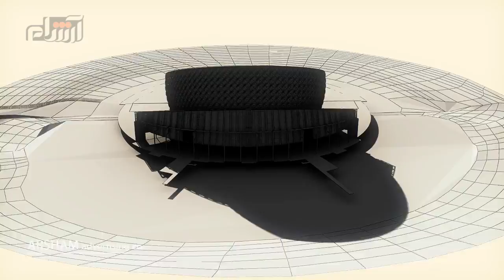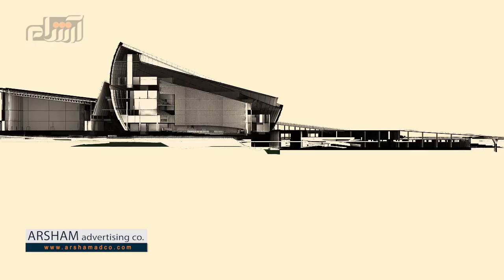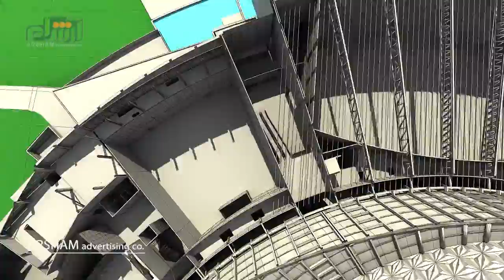Isfahan International Convention Center-انیمیشن مرکز همایش های بین المللی اصفهان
-Isfahan International Convention Center’s Advertisement Animation

Project: Isfahan International Convention Center
Animation Production: Arsham Advertising Agency
Subject: exhibiting and introducing different parts of the project
Employer: Isfahan Municipality’s Urban Development Deputy
Project Designer: Atkins Company
Production Year: 2012

The Isfahan International Conventions Center’s Animation was prepared as per the order of Isfahan municipality’s urban planning deputy in regard to exhibiting the project’s completed plan and introducing its different parts, which it was produced in 2012 by Arsham Advertising Agency in three phases.

First Phase: Exhibiting project’s geographical location and overall construction of the main and lateral halls
Second Phase: Introducing and exhibiting interior and exterior space of the main hall, multi-purpose hall, conference hall, reception hall, cinema parking lots
Third Phase: Exhibiting project’s area and other parts including 5-star hotel, shopping center and villas’ complex